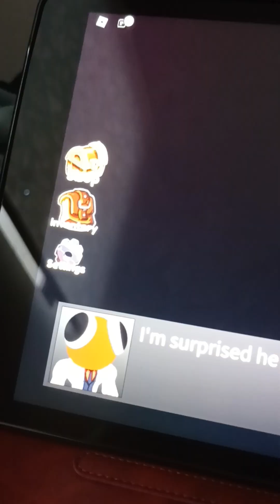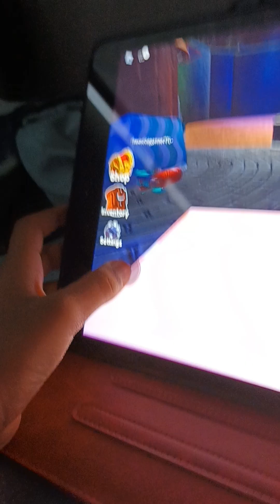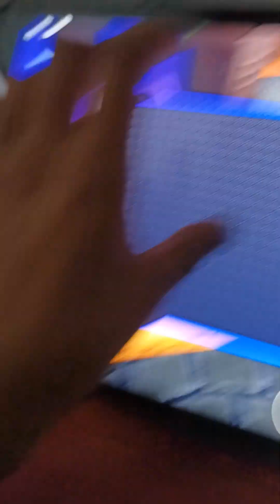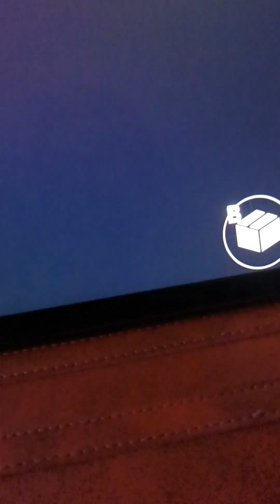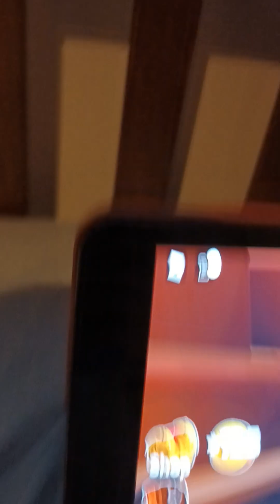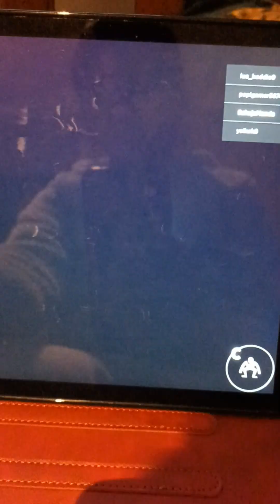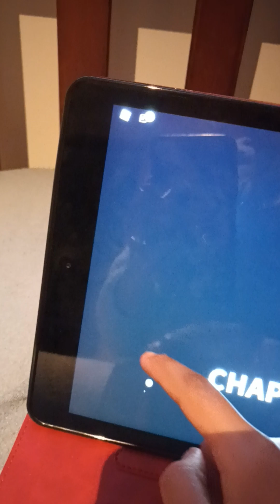showing secrets but also completed whole game without getting caught by yellow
if you know those secrets already, then not secret. like if you like hansh's voice, & sub if you like mine